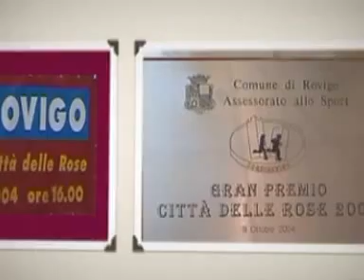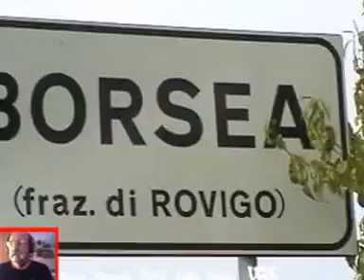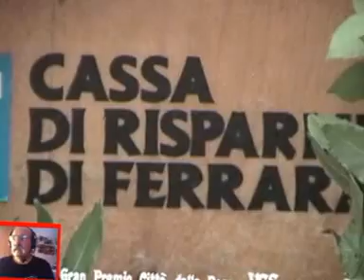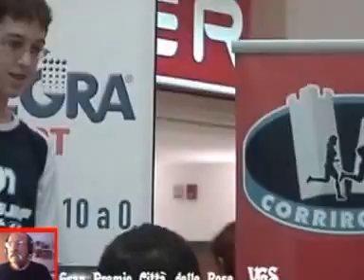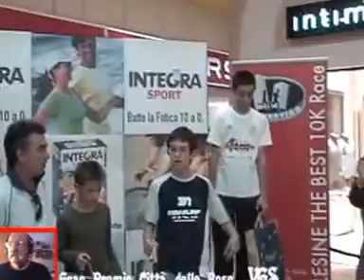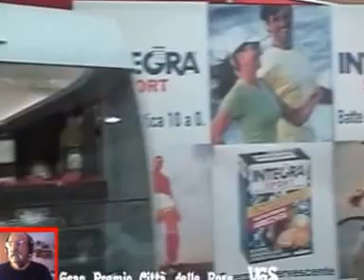Secondo Tempo "Gran Premio Città delle Rose" 9 Ottobre 2004